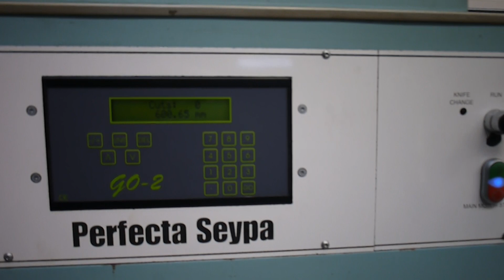Used Perfecta Seypa 132 guillotine for sale Gab Supplies Ltd 1985 part 2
used Perfecta 132 cm guillotine for sale
year circa 1985
with air bed / digital programs / spare blades
uesd paper guillotine sales from Gab Supplies Ltd